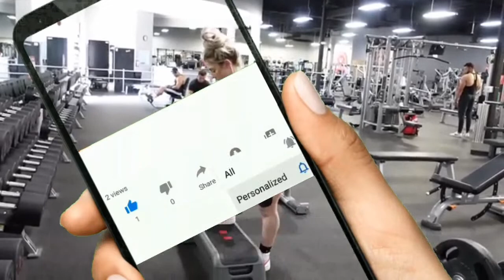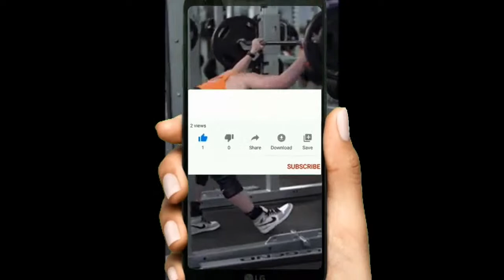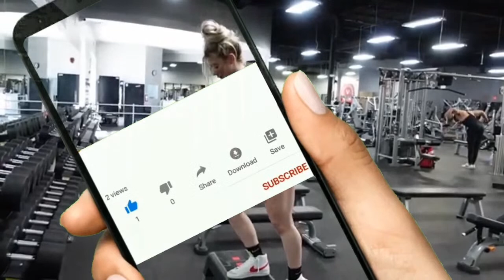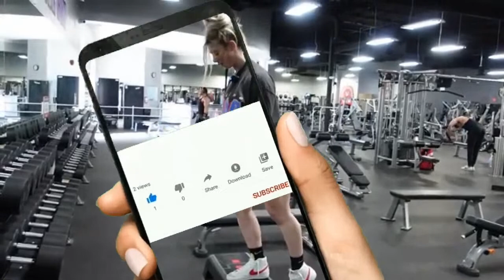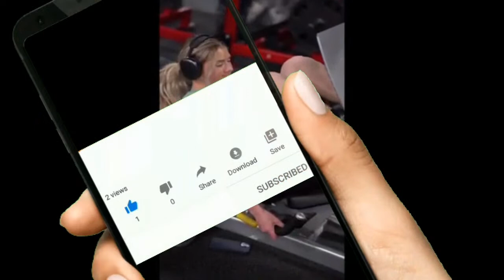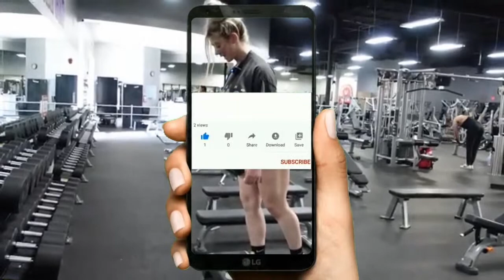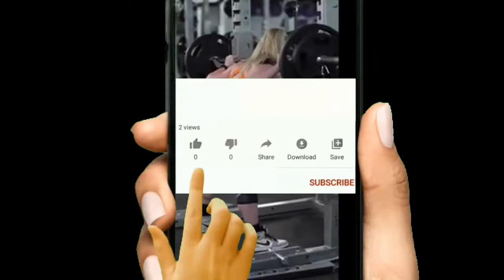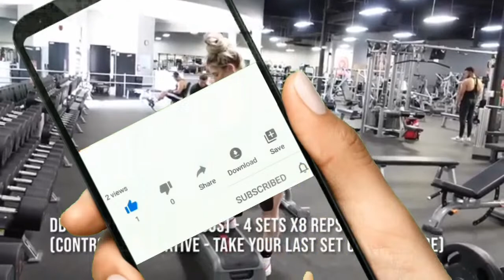Best workout music 10.💥💫 Miranda Cohen💥💫 Gym Music | Fitness Music 💥💫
Best workout music 10.💥💫 Miranda Cohen💥💫 Superheroine Workout Music💥💫 Gym Music | Workout Music | Fitness Music 💥💫
🏋‍♂Heavy Weights video - on Mondays
💪Superheroine Workout video - on Wednesdays
💪Superhero Workout video - on Fridays
(See the description of the videos on weekdays for FITNESS TIPS)
💥30/60 Min 💥 Workout video - on Sundays
(Often LIVE on Saturdays)

We're all about spreading the gym-spiration and sharing the fitness love.